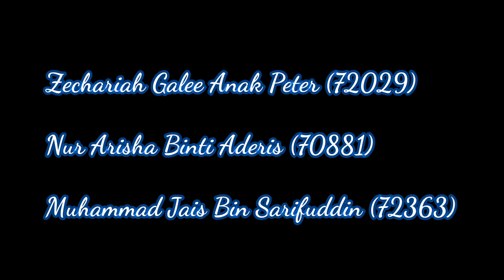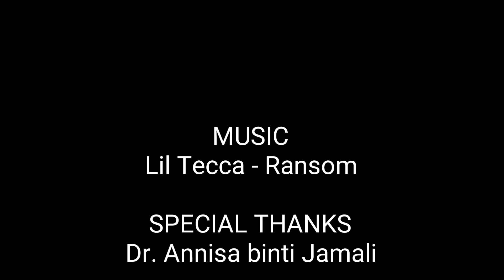Morse Code Station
PPD 1032 Robotics from Scratch.
 This video shows the project that our group had come out with. Morse Code is an interesting part of history before the age of phones or smartphones. By using coding we can replicate the morse code as a tool for school pupils for them to learn the basics of coding and robotics in general to increase their level of interest and curiosity.